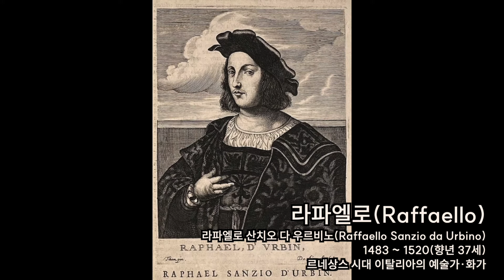Raffaello Sanzio - 라파엘로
오늘 소개할 화가는 라파엘로 산치오 다 우르비노(Raffaello Sanzio da Urbino)입니다.
우리가 흔히 라파엘로라고 부르는 화가로 그는 1483년 태어나 1520년에 사망한 르네상스 시대 이탈리아의 예술가·화가입니다.
그는 화가의 아들로 태어나 젊어서부터 조형과 감정, 빛, 공간표현까지 두루 연마하여 16세에 대가의 반열에 올랐습니다.
레오나르도 다 빈치, 미켈란젤로와 함께 르네상스의 고전적 예술을 완성한 3대 천재 예술가 중 한 사람으로 1504년 미켈란젤로와 레오나르도 다 빈치가 있는 피렌체로 이주하여 이곳에서 '성모 마리아와 아기 예수'를 비롯한 수많은 작품을 제작하였으며,
1508년에 교황 율리우스2세의 부름을 받아 로마로 간 그는 그의 대표작인 아테네 학당이 포함된 프레스코 연작을 제작하기 시작하였는데
'아테네 학당'은 에피쿠로스, 피타고라스, 안티스테네스 등 고대 그리스의 학자가 학당에 모인 것을 상상해서 그린 그림입니다.
교황청의 건축과 회화, 장식 등 미술 분야에 관한 감독 책임을 맡고 있던 라파엘로는 37세의 생일에 갑자기 요절하게 됩니다.
그의 위대함을 알아보고 교황 직위를 내리려 했던 추기경 레오 10세는 라파엘로가 요절하자 그를 애도하면서 국가장을 치르게 합니다.
라파엘로는 현재 로마의 판테온에 묻혀있습니다.